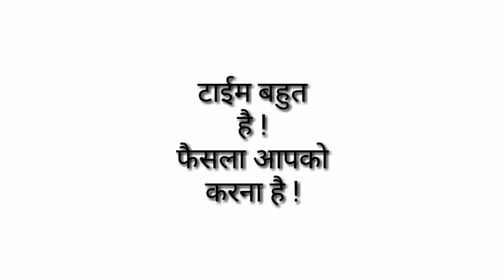BPSC || Mains exam || Examination haal में क्या होगा ? || ये सब आप करेंगे उस दिन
Dear students ! कुछ दिनों बाद आप examination hall में बैठ कर एग्जाम दे रहे होंगे |  लेकिन उस दिन क्या होगा ? आइये जानते हैं क्या होगा उस दिन और आप कैसे रियेक्ट करेंगे |